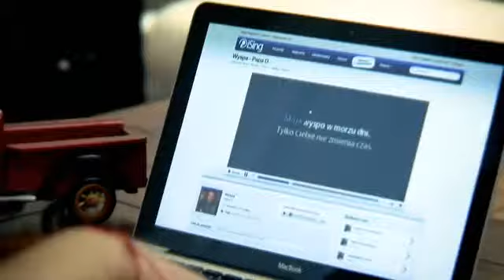Papa D Wyspa